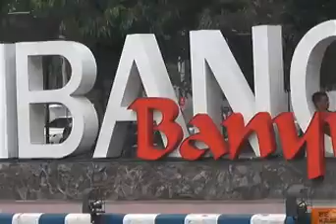BE KRAF KOPI ITU DIGILING BUKAN DIGUNTING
BE KRAF(Badan Ekonomi Kreatif Indonesia)
Forum Peningkatan Kreativitas & Akses Permodalan Industri Kopi Lokal
Digedung Wanita Banyuwangi
By Dica Productions
Foto & Video